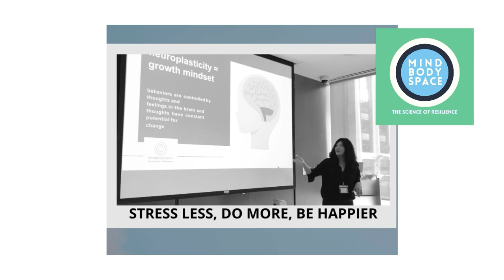Peak Performance Pre-Audition Visualization for Advanced Musicians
Auditions and performances require you to maintain optimal energy levels for peak performance. By guiding listeners through a series of relaxation and visualization exercises, including deep breathing, muscle relaxation, and the use of color imagery for energy adjustment,  you can reduce stress and enhance performance by fostering a state of calm confidence and readiness. Balance your energy levels by practicing these relaxation exercises during practice sessions and on the day of the audition or performance.

00:00 Introduction to the MindBodySpace Podcast
01:23 Pre-Audition Relaxation Response
01:53 Guided Relaxation and Body Scan
04:41 Breathing Techniques for Energy Management
06:21 Visualizing Your Best Performance
10:30 Affirmations and Final Preparations
12:02 Post-Relaxation Stretches
13:09 Conclusion and Call to Action

On the MindBodySpace podcast, Dr. Juna, a mom-MD passionate about teaching resilience and stress management, shares her expertise by providing evidence-based tips on performance, wellness, and relaxation techniques. The podcast also offers a platform for listener questions and explores topics in neuroscience, meditation, education, and psychology with experts. Dr. Juna encourages breathing and visualization exercises to elicit the relaxation response, aiming to enhance performance and wellness down to the cellular level.